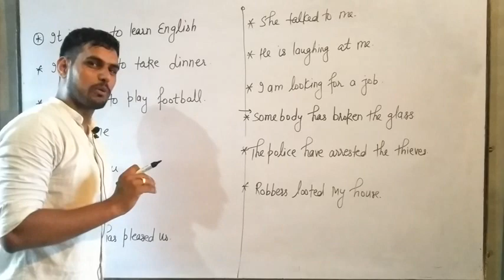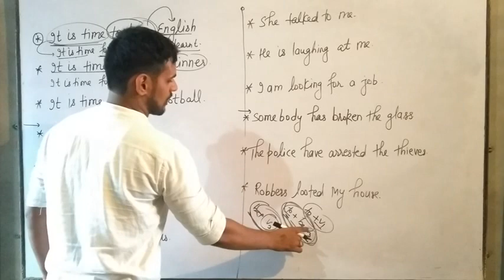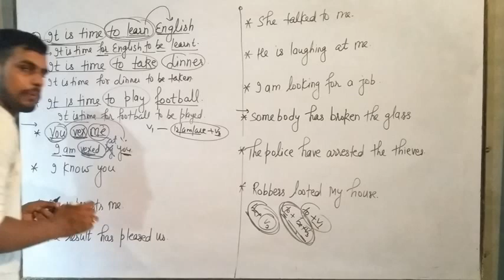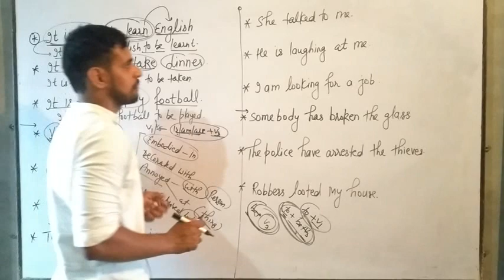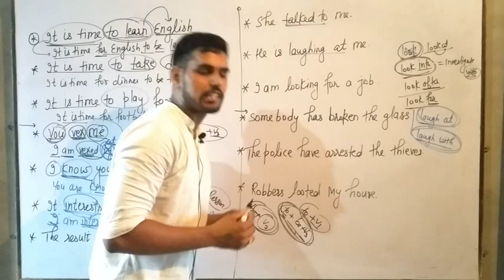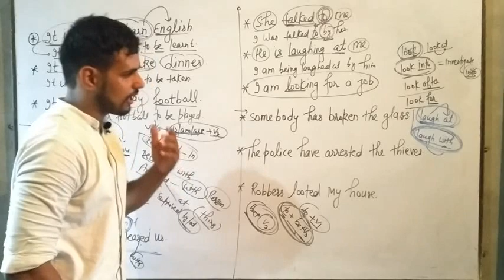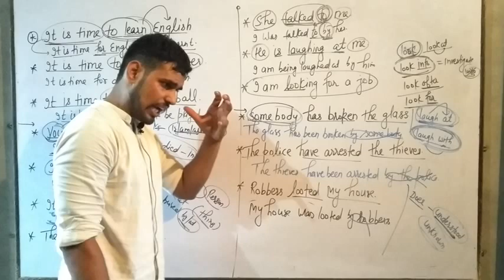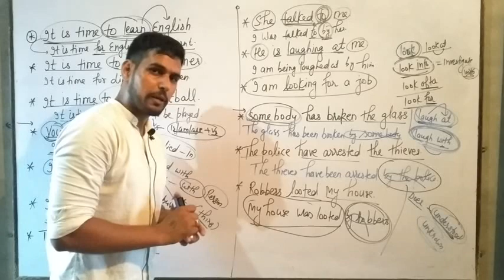Voice part -2 आसान शब्दों में for all competitive exams